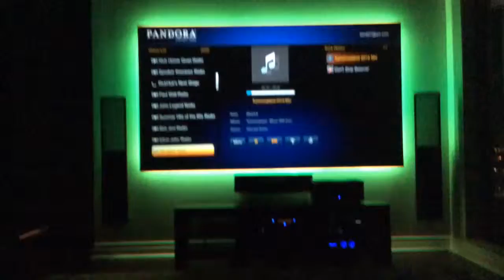Kings Palace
Party in the sky